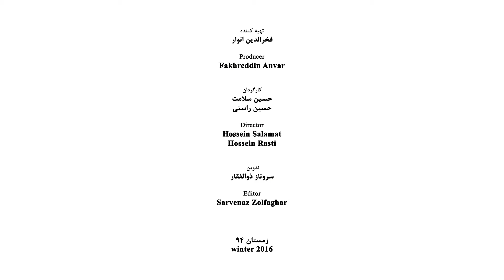Mohammad Hossein Maher - Part 07 - محمد حسین ماهر - قسمت هفتم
محمد حسین ماهر
زاده 1336
متولد آبادان